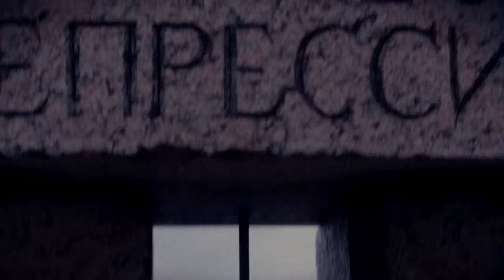Гио ПиКа - Кресты (жанр музыки ШАНСОН)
С «Крестами» неразрывно связаны монументы, установленные на противоположной стороне Невы.
28 апреля 1995 года напротив «Крестов», на противоположном берегу Невы по проекту Михаила Шемякина был установлен мемориал «Жертвам политических репрессий» в виде двух бронзовых сфинксов на гранитных постаментах. К жилым домам на набережной эти необычные сфинксы обращены профилем как юные женские лица, к Неве и тюрьме «Кресты» на противоположном берегу — изъеденные, обнажившиеся черепа. Между сфинксами на парапете набережной — стилизованное окно тюремной камеры с решёткой. По периметрам гранитных постаментов — медные таблички, на которых выгравированы строки из произведений Н. Гумилёва, О. Мандельштама, А. Ахматовой, Н. Заболоцкого, Д. Андреева, Д. Лихачёва, И. Бродского, Ю. Галанскова, А. Солженицына, В. Высоцкого, В. Буковского.

Поддержать автора

USDT (TRC20)
THcPd7ryGMU6zUzox7qm3N4Z8Er9DLDwyv

BTC
1PVNeXc26tY1dbSsRmnRoqKid8QLzfk8se

ETH (ERC20)
0x72acb9c41290a4e68008174e5342ad0e905045c8